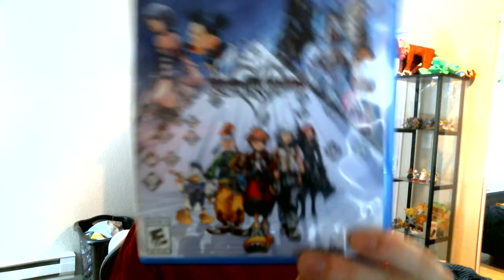I officially Graduated High School!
Today, I like to come here and share you guys my Diploma for my High School Graduation and also show you all my Kingdom Hearts 2.8 Final Chapter Prologue on the PlayStation 4 I also got Kingdom Hearts 3 I wish I can show it to you but there's no picture just the word says PS4 but I hope you guys are excited and happy for me with the Graduation and if you guys want to see me play through Kingdom Hearts 2.8 Final Chapter Prologue, let me know down the comments below and I will be happy to do them for you all and if you guys like this video, hit a like button and if you guys are new to my channel, make sure you hit a Subscribe button and make sure you stay tuned for some more videos.